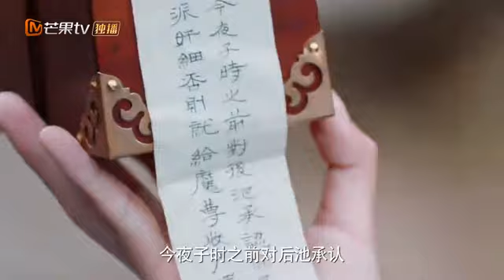【精彩预告】时夏被迫欺骗后池 计划分道扬镳！《亲爱的吾兄 My Dear Brothers》第14集【芒果TV青春剧场】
加入频道会员： 《亲爱的吾兄》会员抢先看6集！

剧情简介：讲述了聪慧软萌的天才少女时夏，为了寻找失踪哥哥意外来到陌生的仙侠世界，与妹控哥哥魔尊时冬和玉华派太上老祖后池之间发生的搞笑温情的相处日常，自此展开了一段两个哥哥共同“守护”妹妹的爆笑故事。

导演：邱钰
主演：赵英博 / 代云帆 / 吴芊盈
地区：内地
类型：古装 / 喜剧 / 奇幻 / 爱情 / 芒果出品